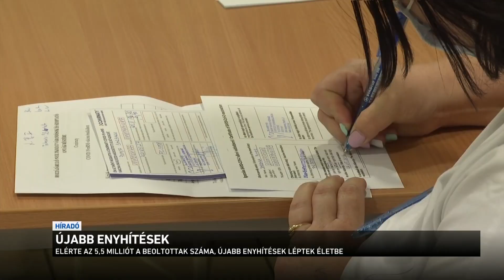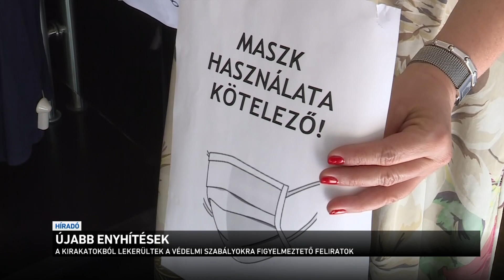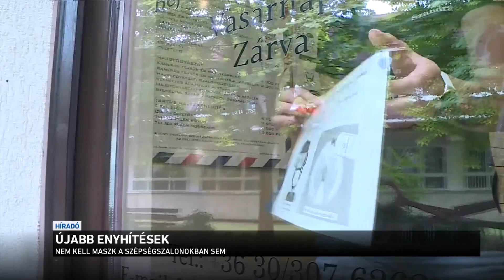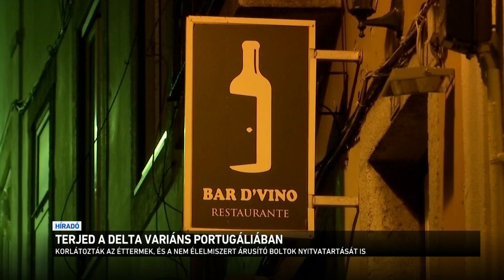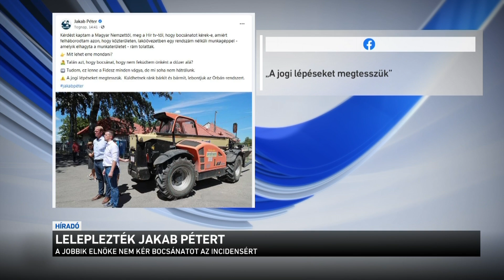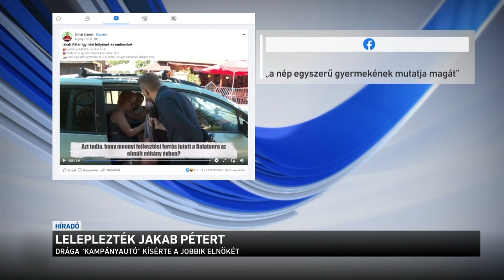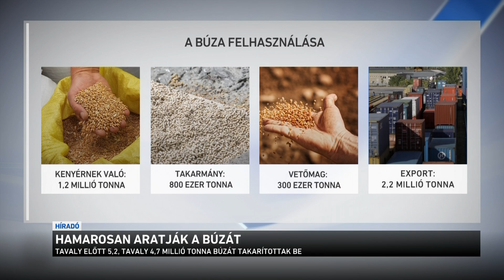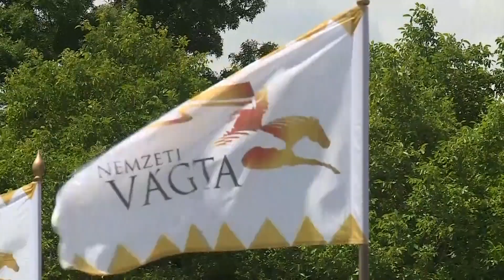Híradó 2021.07.03. 19:30